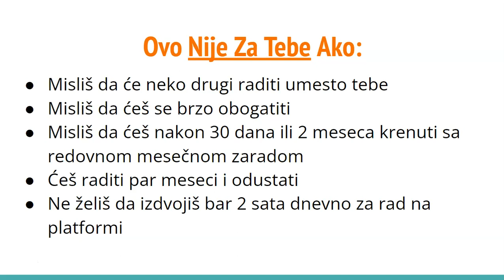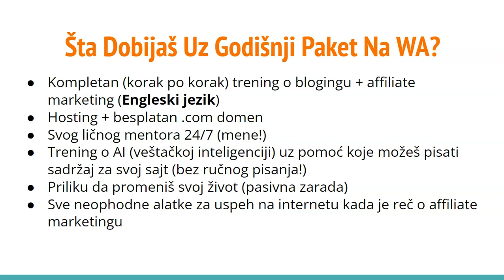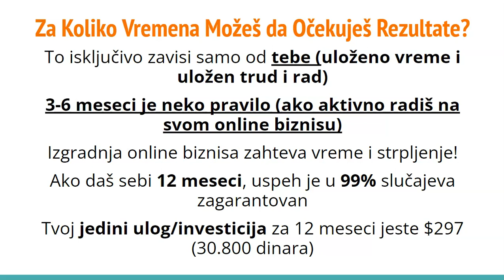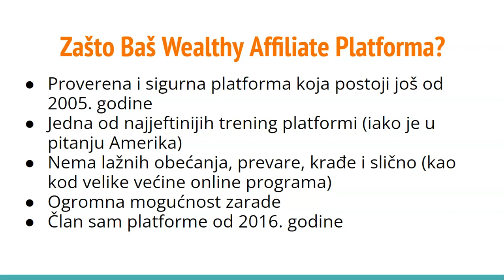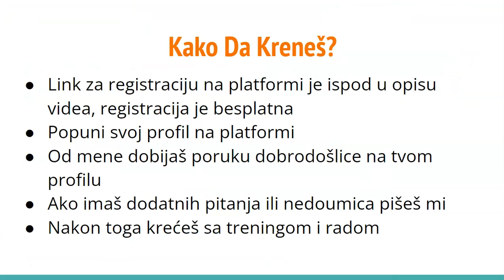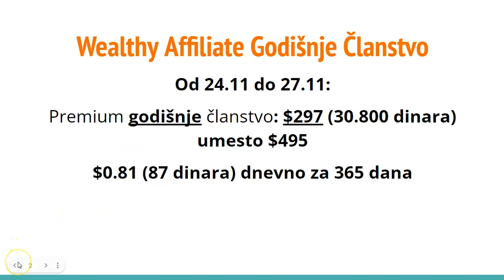Wealthy Affiliate Black Friday Ponuda (Iskoristi Što Pre!)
Misliš da je $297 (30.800 dinara) za godinu dana mnogo? Veruj mi da nije! Sa ovom cenom dobijaš kompletan trening i 24/7 mentorstvo za svoj online biznis za punih 12 meseci! (+ svašta nešto što će ti pomoći da ostvariš pasivnu zaradu online)

Ako želiš da naučiš kako da zaradiš pravi novac na internetu onda je Wealthy Affiliate platforma prava stvar za tebe! Poslušaj video pažljivo!